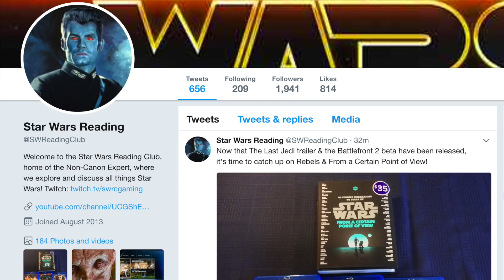Why Dooku Knew Anakin Would NEVER Allow Him to Survive in Episode 3! (Legends)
MUSIC: This video uses a composition entitled "The Quest" (link to song by a talented artist named Whitesand.

Ben Lewitt
Johnny Larkin
Kai Turner
Ian O’Neal
Matthew Chapman
Andrew Seiner
Rvmuller

The Non-Canon Expert explains how Dooku knew that there would be no way that Anakin would ever allow him to survive based upon the change that the Jedi went through as their duel in Revenge of the Sith progressed. This also helps to explain why he didn't try to convince Anakin to spare his life.

This is a Legends story for Dooku and Anakin with information from the great Revenge of the Sith novelization by Matthew Stover. I hope that you enjoy it!